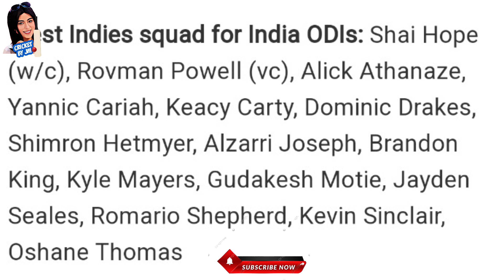टेस्ट के बाद वनडे टीम हुई घोषित दो दिग्गज बाहर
Cricket
Sports News
Cricket News
Latest Cricket Update
India vs West Indies
India vs West Indies Test Series Update
India vs West Indies ODI team
India vs West Indies One Day Series
India vs West Indies New update
India vs West Indies Test Highlights
West Indies ODI T20 Squad Announced
West Indies New team
India One Day T20 Squad
Jason Holder
Shimron Hetmyer
Nicolas pooran
Cricket Housefull
Cricket News Hindi
क्रिकेट
क्रिकेट न्यूज़
Sports News
Latest Cricket News
Cricket Video